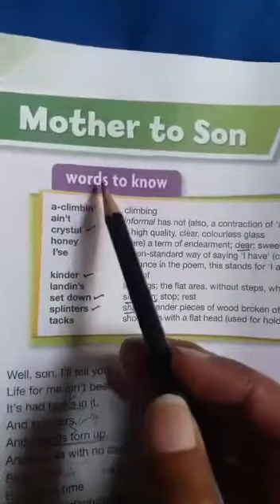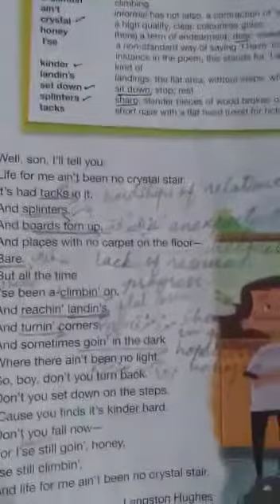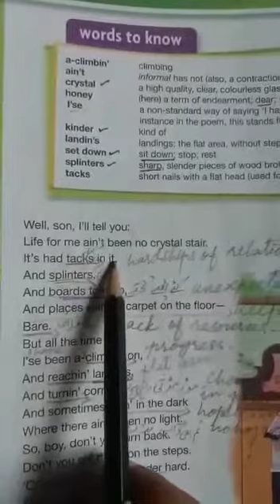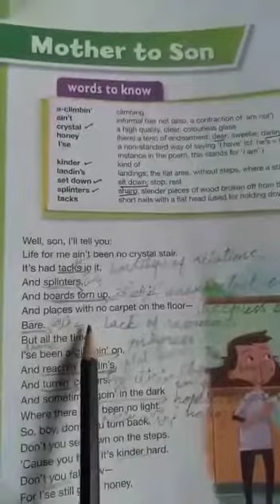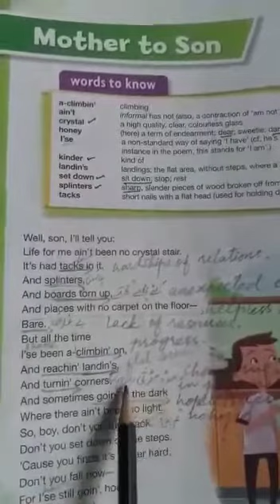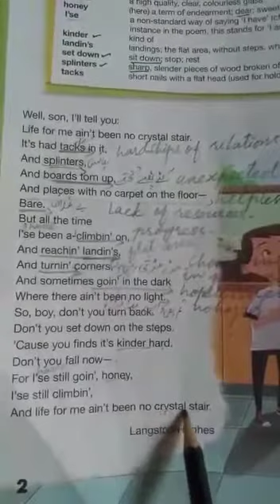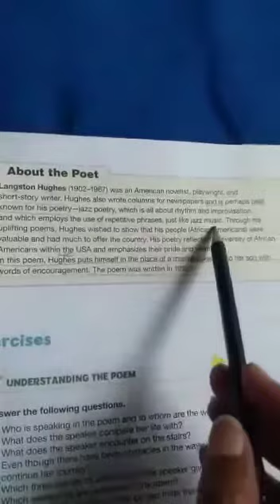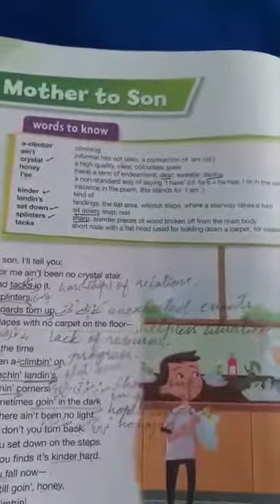Class 6th English Unit # 1